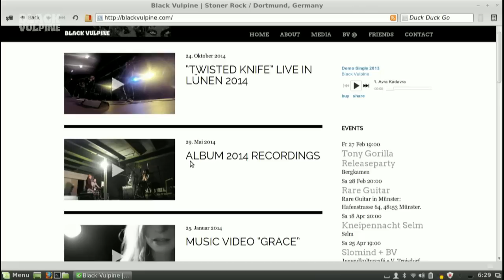BLACK VULPINE / "Hidden Places"-goes-Vinyl-Campaign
Hello people!

"Hidden Places" is the title of our first full-length album, which is supposed to be released in June 2015 at Moment of Collapse Records. In addition to a digital album download we wish to offer “Hidden Places” on 12" vinyl. This campaign is specifically dedicated to financing the actual vinyl LP pressing with a limited edition of 300 copies for a start.

You can help us achieve this goal, for instance, by pre-ordering the LP or by ordering one of the other neat rewards presented on our startnext page, most of which are unique items and one-time offers only in the course of this campaign!!!

For those of you, who don't know us yet:
We are a stoner rock quartet from Dortmund/Germany known as BLACK VULPINE since late 2013. We have already been making music together (with the same cast) since 2004, sharing the stage with bands such as KYLESA and THE VINTAGE CARAVAN. Over the years our style kept evolving so that finally it was time for a fresh 3-track EP by the end of 2013, now followed by our first full-length album, which we hopefully manage to release on vinyl finished by a unique cover design. Help us to realize this aim!

Many thanks to:
* Dennis Treu - TAPIR Media - for the video live footage in this pitch video shot in Dortmund, fall 2014
* All supporters, especially the sound crew, who helped us out in recording the live sound.